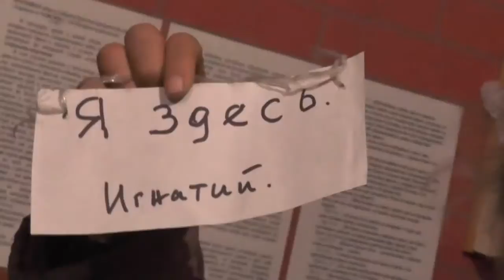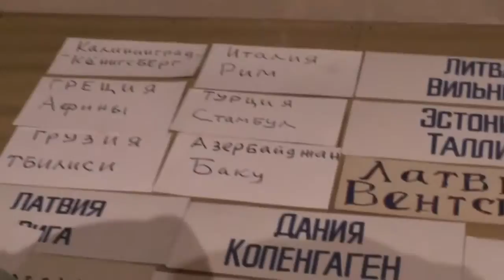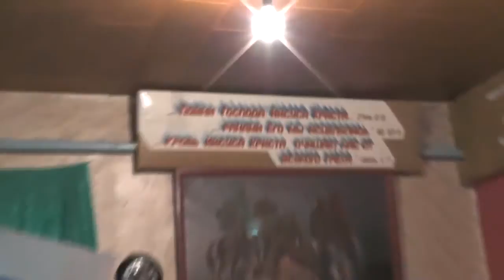Уборщицам в храме. 11. 10. 14. Я здесь!